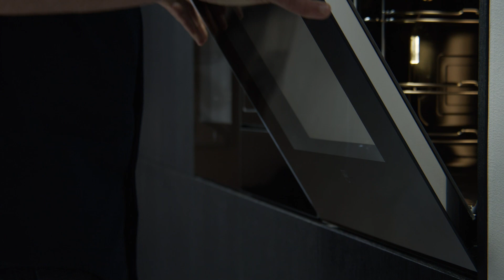V-zug | How to remove and clean the oven door easily | @FCI London